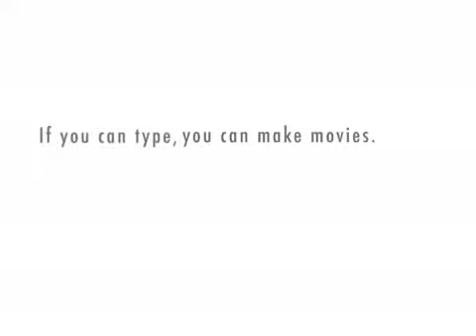...just another Wednesday's ruminations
Conversation between Bill and Matt on Gchat